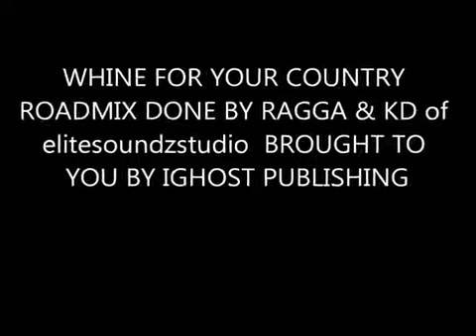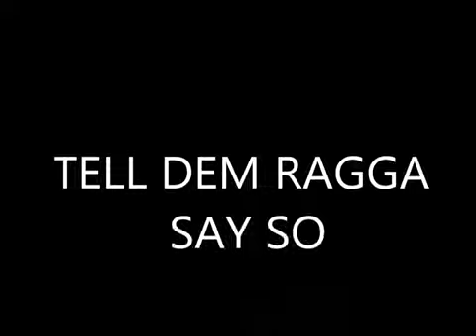WHINE FOR YOUR COUNTRY ROADMIX - RAGGA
Publisher: iGhost Writers The Music Lyrics Lab Publishing ( a div. of Eno's Ltd.)
WRITTEN AND SANG BY RAGGA
PRODUCED BY RAGGA & DJ KD OF ELITE SOUNDZ STUDIO
SOCA POLICE FORCE & HOME GROWN FAMILY